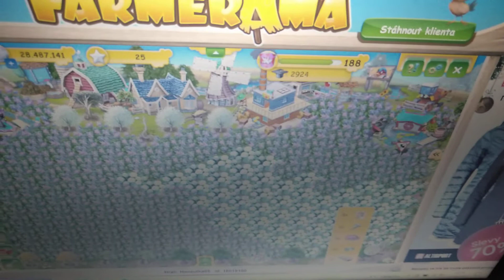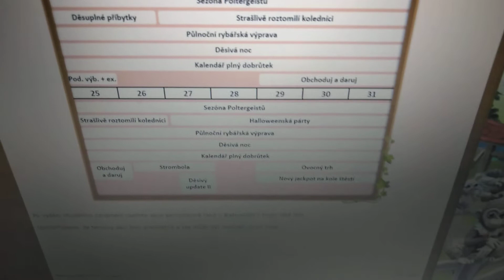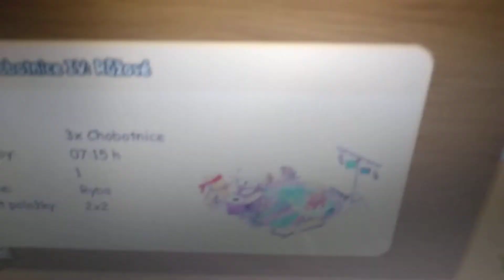Level 189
11:20 - mloci ne chameleoni 😅😅